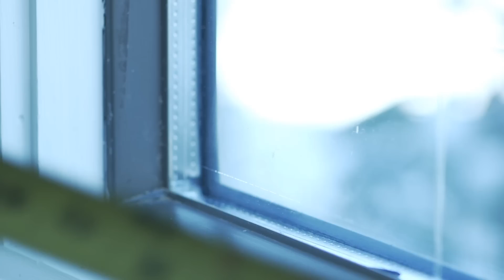Commercial for the Blind Gallery: SpotB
Commercial for the Blind Gallery located in Stratham, NH. This is 2nd of two spots. Produced by Render Edge Media, LLC.